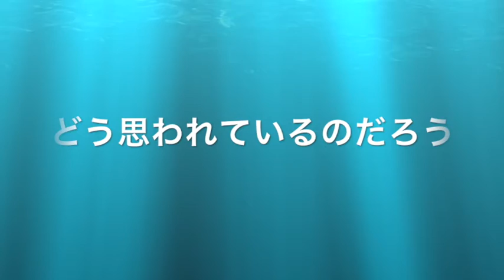‹ボイトレ›売れる声のつくり方〜司会業と声〜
【話声専門スクールAttractive Voiceについて】
マンツーマンでボイスプロデュースを手がける「話声」に特化したオンラインスクール。 「身体」×「心」×「仕組み」からアプローチし、 自己表現と本来の声を取り戻す。
生徒は国内外問わず、局アナ・政治家・教授・起業家・音楽家など在籍。
音声コンテンツ制作・プロデュース。

【講師：成宮 愛】
元、ラジオ局アナウンサー。 後、フリーとなり、
AM/FMでパーソナリティーを務める 。
現在は、TV/ラジオの番組・CMナレーター。
ボイスプロデューサー ・音声コンテンツ制作ディレクター。
日本音声言語医学会正会員。

【インタビュー経歴】
横山令奈・Mr.Children・福山雅治・トータス松本・広瀬香美・ボンジョヴィ・MR.BIG・ Shaggy など２０００名以上。